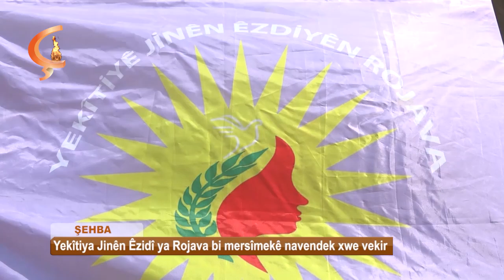ŞEHBA | Yekîtiya Jinên Êzidî ya Rojava bi mersîmekê navendek xwe vekir